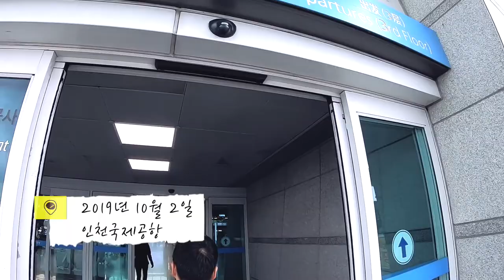[ENG] 2019 타이완 투어 (팎 & 이상의날개) | DAY 1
제가 활동하고 있는 밴드 '이상의날개' 와 밴드 '팎'이 함께 2019년 10월 2일부터 7일까지 타이난, 가오슝, 타이페이에서 공연을 하고 온 타이완 투어 Vlog 영상입니다. 시리즈로 이어집니다.

* 연출, 촬영, 편집: 문정민